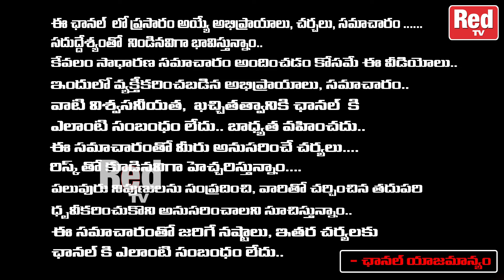వారాహి పూజ చేయొద్దు అనే వారికి దిమ్మతిరిగే సమాధానం | Tanishka | Red Tv Bhakthi